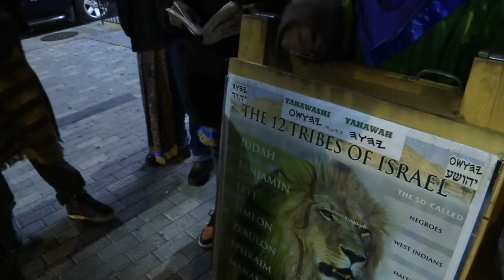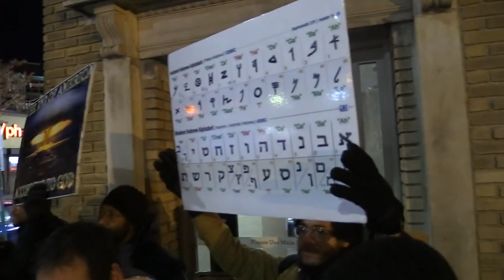PT.4 wanting to be super specific DOESN’T SHOW FAITH & JAKE COMES UP CLAIMING HE KNOWS HEBREW